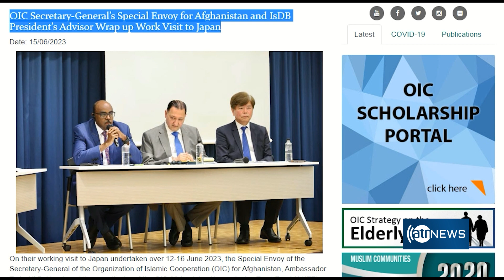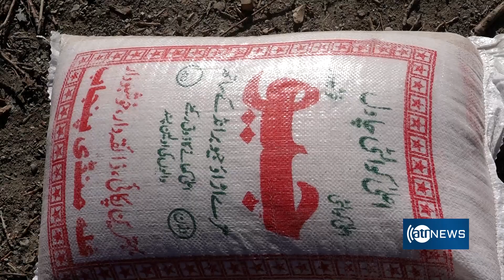OIC’s special envoy for Afghanistan visits Japan| دیدار نماینده سازمان او‌آی‌سی برای کابل از جاپان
OIC’s special envoy for Afghanistan visits Japan
دیدار نماینده سازمان او‌آی‌سی برای کابل از جاپان